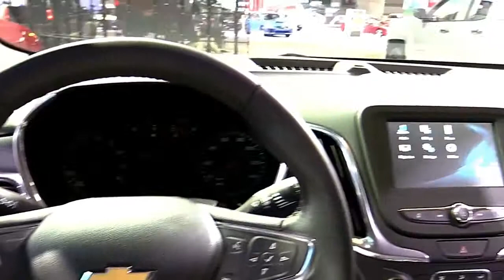2017 Chevrolet Equinox Redline Premium Features | New Design Exterior Interior | First Impression HD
2017 Chevrolet Equinox Redline Premium Features | New Design Exterior Interior | First Impression HD

LET’S CHECK ANOTHER VIDEO :
3. 2017 Audi RS 7 Performance Limited Red | Exterior and Interior | First Impression | Look in HD
5. 2017 Audi Q7 3.0T Quattro Pearl White | Exterior and Interior | First Impression | Look in HD
8. 2018 Toyota Tundra TRD Sport Grey Features | Exterior and Interior | First Impression | Look in HD
9. 2018 Mercedes E Class Coupe E400 Features | Exterior and Interior | First Impression | Look in HD